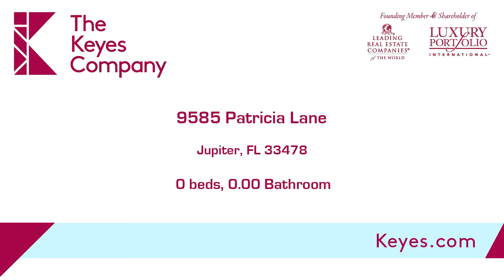Residential for sale - 9585 Patricia Lane, Jupiter, FL 33478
Almost 5 acres.  Heavily wooded lot.  Surrounded by canals on two sides.  Canal leads out to Riverbend Park.  Located on secluded road.  Zoned for single family house and agricultural. Private secluded road.

Bedrooms: 0
Bathrooms: 0.00
Square Feet: 0
Price: $319,000

jonhighbridge.Keyes.com